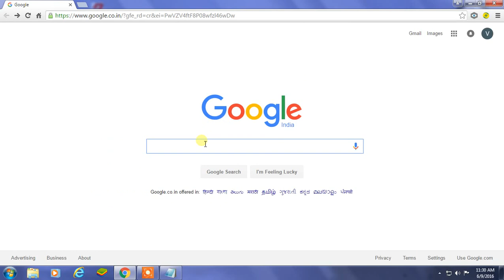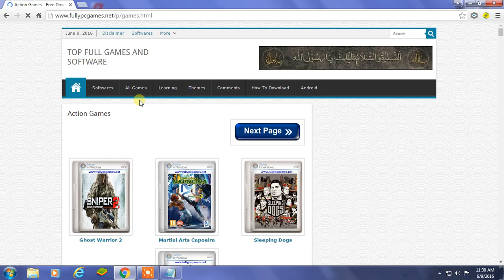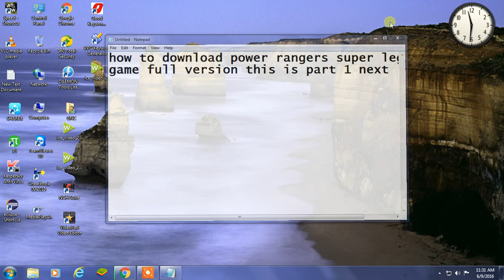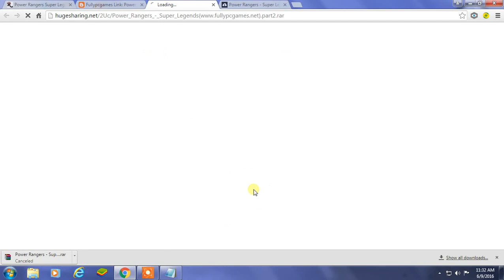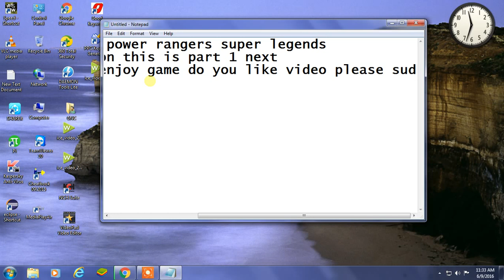how to download power rangers game for pc